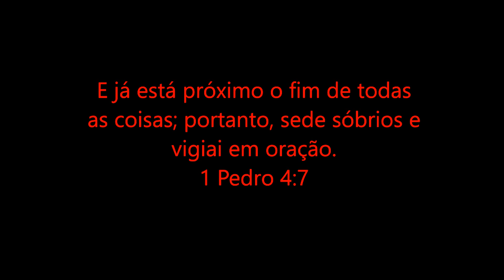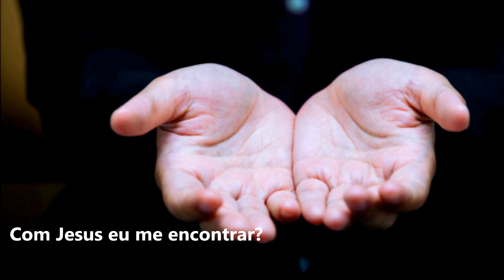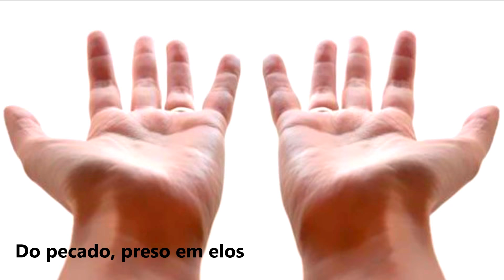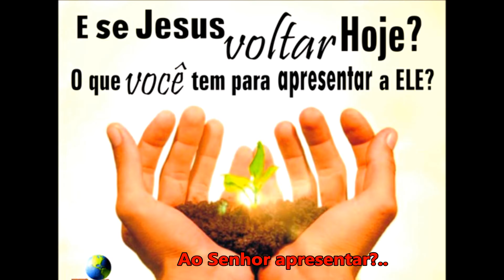Peça Teatral | De Mãos Vazias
Franca SP
Aeroporto 1